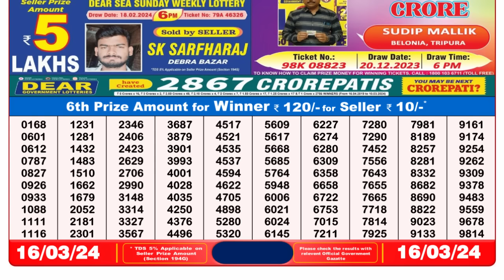🔴 Lottery Sambad Live 08:00pm 16/03/24 Evening Nagaland State Dear Lottery Result Pdf Download